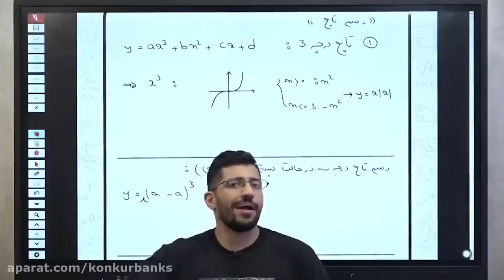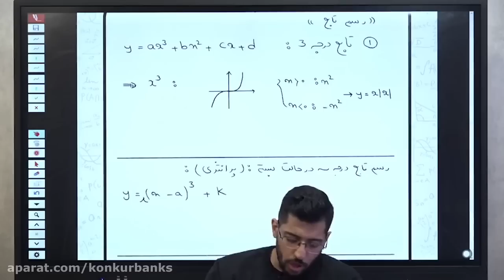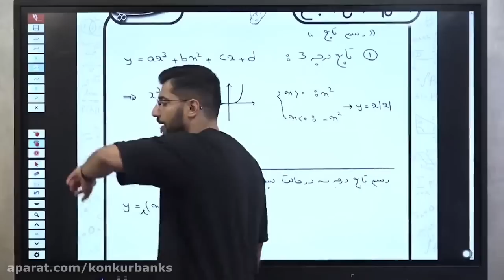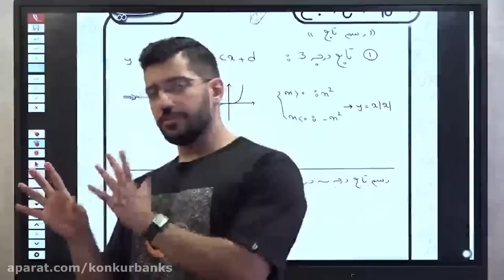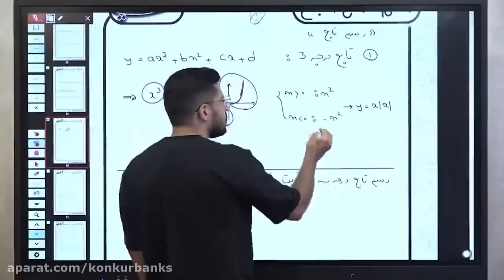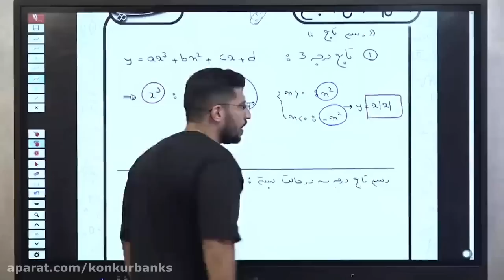Everything You Need to Know About Temporary Chain Link Fence From Boss Metal